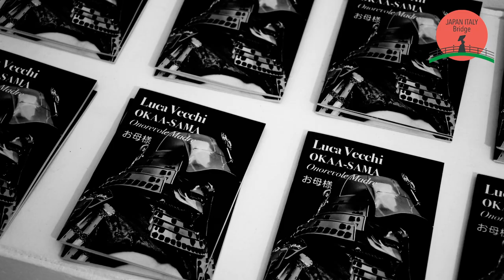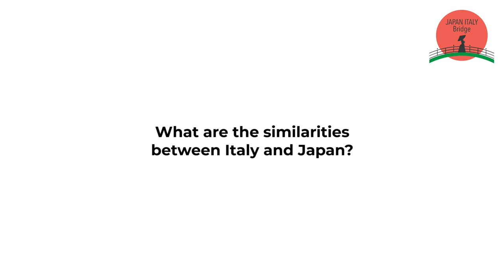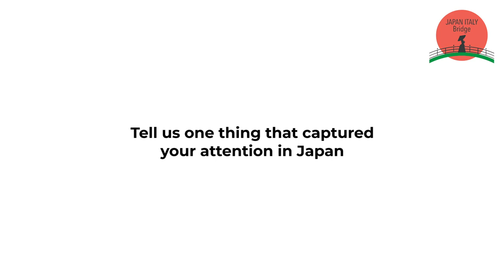『Bringing Japan to Italy』 episode 05 - Luca Vecchi, artist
Episode 05 of Japan Italy Bridge's new series 『Bringing Japan to Italy』featuring Luca Vecchi, videomaker, photographer and artist.